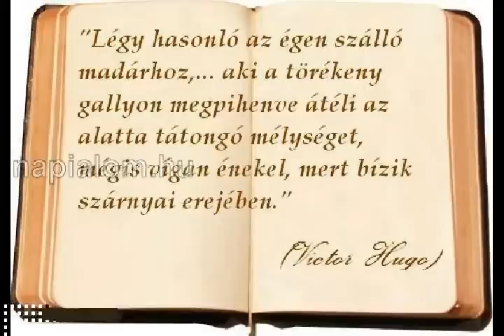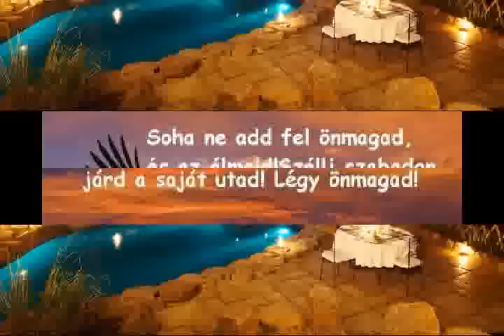szep hazak Facebook